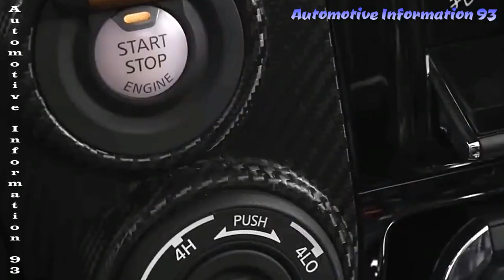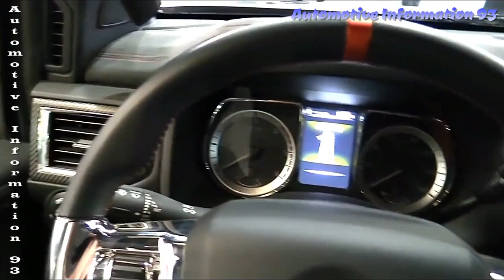Nissan Titan Warrior Exterior and Interior 2019-2020 Good Models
2019 Nissan Titan Warrior is not far off. Nissan is one of the obscure vehicle producers since it makes pickup trucks yet has made a decent attempt to build its offer in this quickly developing portion. While existing Navara and Titan pickups have gotten moderate reactions to the two markets, the organization needs to push the points of confinement.